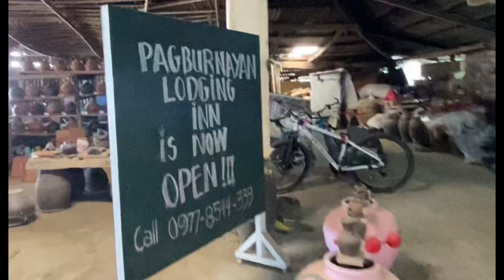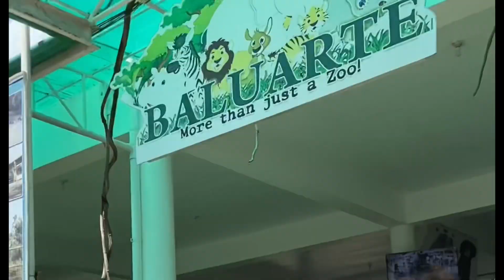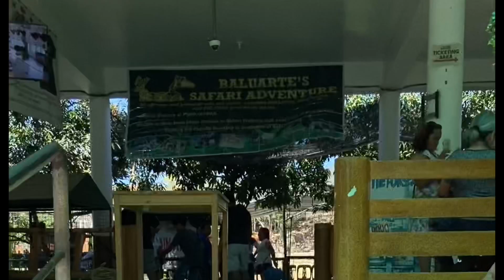Ilocos + La Union DIY Tour l My family goes North part 1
Hi everyone! In today's post I have a chance to travel with my family, honestly it was our first time to travel together in such distance with my niece and nephews. I can say it was quite challenging but everything was worth it.

Everything was planned by me together with the driver which we hired him and his van for this tour.

𝓣𝓻𝓪𝓿𝓮𝓵 𝓭𝓪𝓽𝓮: 𝓕𝓮𝓫𝓻𝓾𝓪𝓻𝔂 29, 2020
𝓣𝓸𝓾𝓻 𝓱𝓲𝓰𝓱𝓵𝓲𝓰𝓱𝓽𝓼:
Quirino Bridge
Bantay Bell Tower
Pagburnayan pottery

LET’S CONNECT

You can also check out my blog about our DIY Ilocos and La Union Tour

PRODUCTION:

⇢Video edit: iMovie
⇢Camera: Iphone11
⇢App I used: Go Record, canva, adobe lightroom cc

⇢Music/sounds:
Intención - Sapajou

FIVERR PACKAGE

Produced and edited by Anjeline Park❤︎